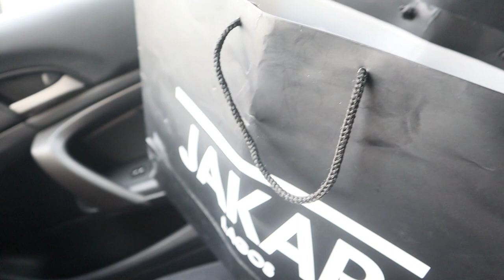Omg! Nelo Okeke & Adaeze's Space surprised me with this | CHANTEL ANYANWU Vlog's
NO Facebook Account.

🖤FAQ’s
FILMING GEAR.